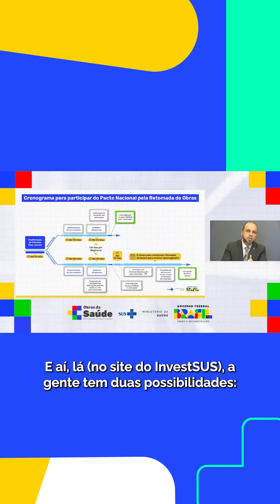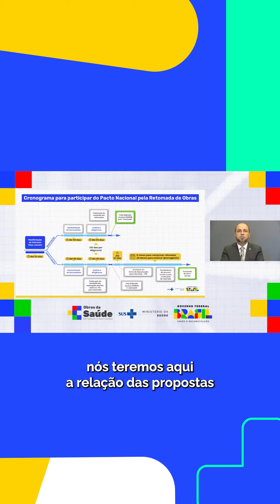Como participar do Pacto Nacional de Obras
Ei, gestor! Tem obras paralisadas na sua cidade, mas você ainda está em dúvida sobre como funciona o Pacto Nacional de Retomada de Obras?

Então, confere a explicação de Darcio Guedes Junior, diretor executivo do Fundo Nacional de Saúde, e já vai no InvestSUS para manifestar interesse na retomada! 👀

Lembrando que são obras de qualquer nível: Unidades Básicas de Saúde, CAPs, CERs, UPAs entre outras.

⚒️ 🤍 Concluir obras inacabadas em seu município significa levar mais saúde e acesso à população.

Siga o Ministério da Saúde